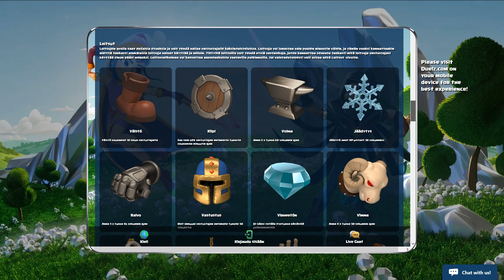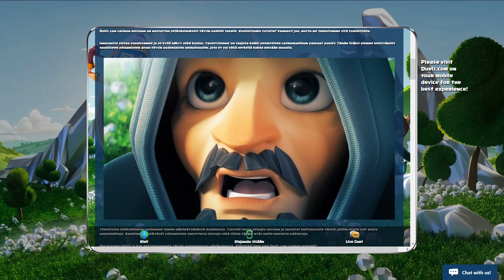duel kasinoranking video